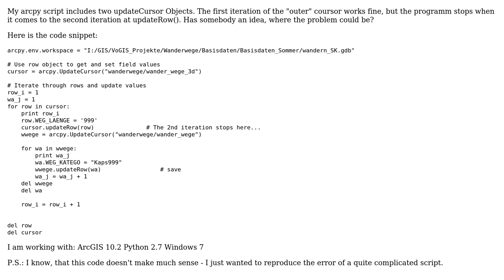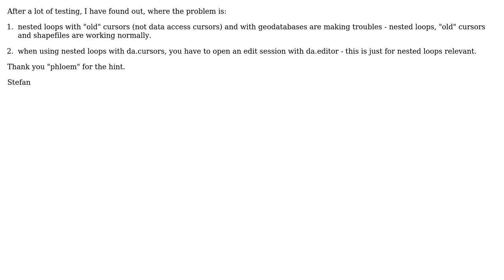GIS: UpdateCursor stops after the first iteration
With thanks & praise to God, and with thanks to the many people who have made this project possible! You are responsible for your own actions.